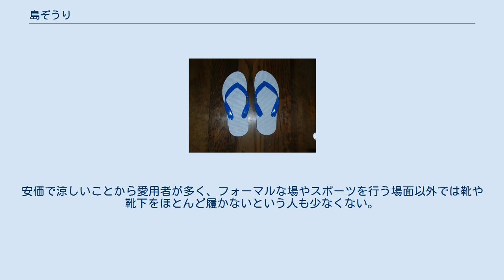島ぞうり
島ぞうり（しまぞうり）とは、ごく標準的で安価なビーチサンダル、いわゆる「ゴムぞうり」に対する沖縄県独特の呼称。
宮古島や石垣島などの先島諸島では「島サバ （シマサバ）」と呼ばれることもある。
 一般的には、鼻緒と底が同色で、足の裏が当たる面が白色のものを指すことが多い。
このタイプのサンダルに文字や模様などの彫刻を施したものを特に島ぞうりと呼ぶこともある。
島や地域によっては、鼻緒と底が一体整形されたウレタン製のもの（いわゆる「ギョサン」）のことを島ぞうりと呼んでいる例もある。
この種の安いサンダルは、近年の日本本土では需要が少なく目にする機会も減ったため、若年者の中には沖縄県を訪れて初めてその存在を知る人もいる。
観光客相手の店や、県外の沖縄物産を扱う店などでは、沖縄独自のものとして法外に高い値段で販売されることもある。
 亜熱帯の沖縄地方では、ヤシやアダンの葉などで編まれたぞうりは昔から日常的な履き物であった。
1950年代になってゴムぞうりが発明され、沖縄でも流通するようになったことから爆発的に普及した。
 沖縄県では、地元のもの、沖縄独自のものを呼ぶとき「島」をつけて呼ぶことが多い。
ただしゴムぞうりは沖縄県独特のものではなく、県内で生産されているわけでもない。
これは沖縄県民にとって最も身近で日常的な履き物であることから付けられた名称であると考えられる。
 県民にとっては一番接することの多い履き物である。
安価で涼しいことから愛用者が多く、フォーマルな場やスポーツを行う場面以外では靴や靴下をほとんど履かないという人も少なくない。
 このため足の甲に鼻緒型（V字型）の日焼けがついている人もよく見かけるが、これを「Vサインはぞうり焼け」と称して、自虐的に開き直る人もいる。